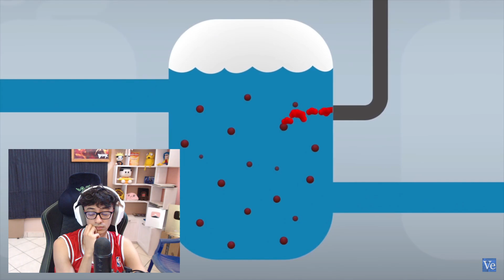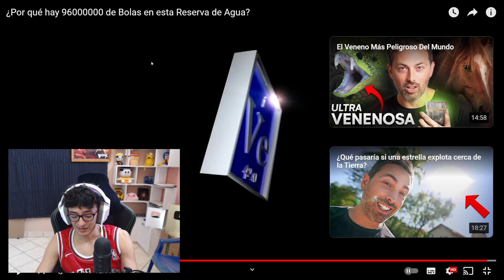¿Por qué hay 96000000 de Bolas en esta Reserva de Agua? | Fir REACCIONA a Veritasium en español